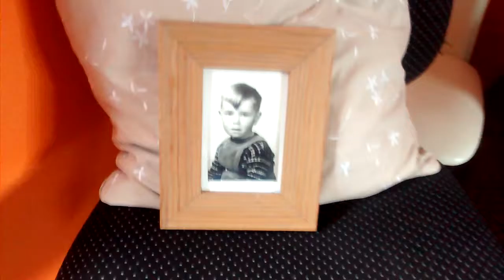a photo of my hubby